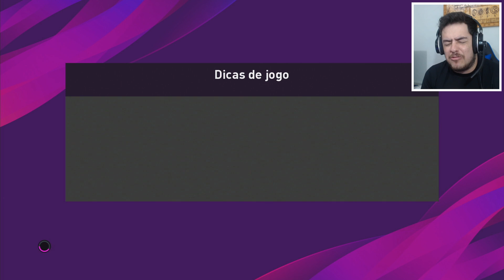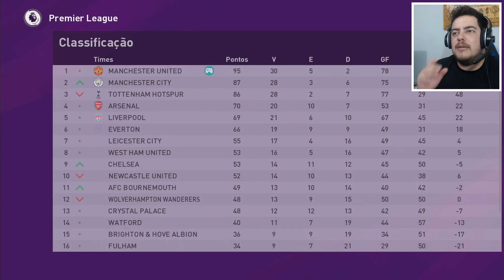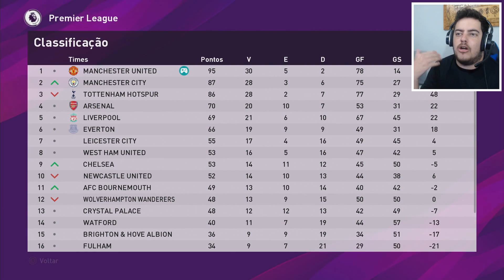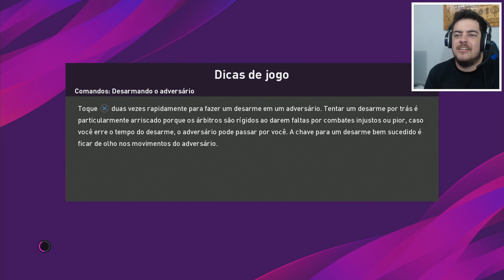FINAL DA PREMIER LEAGUE UNITED CAMPEÃO OU VICE ?? PES 2020 MASTER LIGA #138 (PS4)